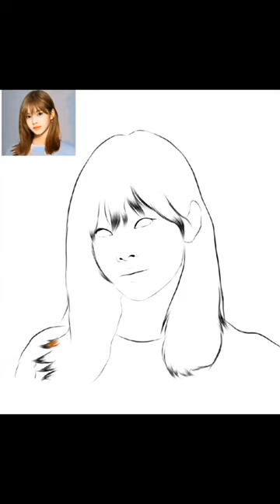Baemon Chiquita Fan Art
Using Infinite Painter and Pen on Redmi note 11 pro 5g